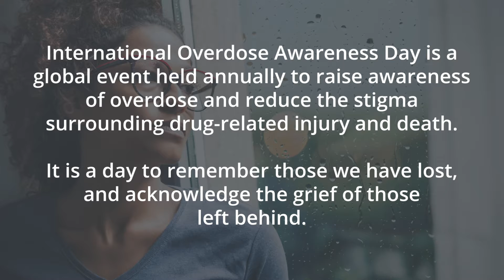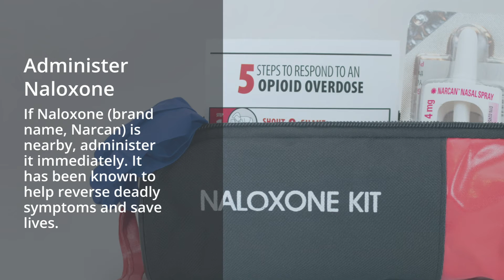International Overdose Awareness Day 2021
August 31 is OverdoseAwarenessDay. Know the signs & symptoms, how to respond to an opioid overdose, and more!